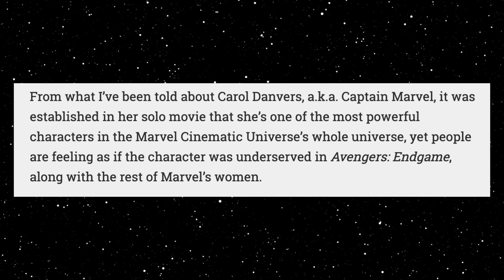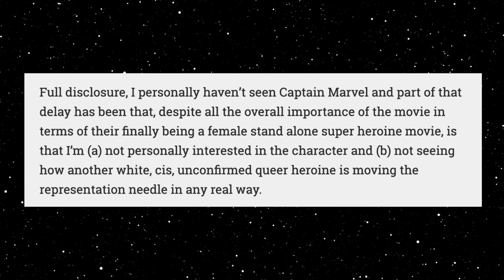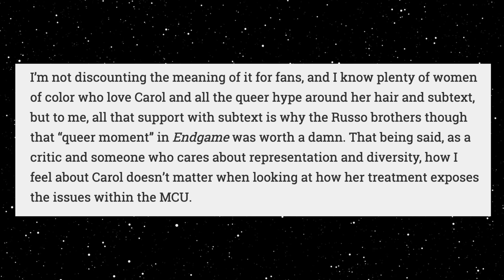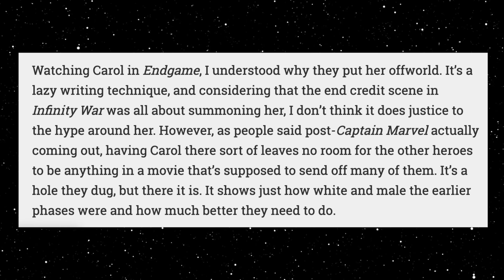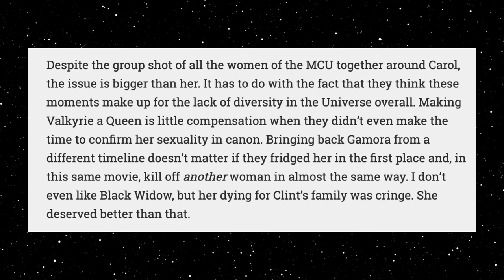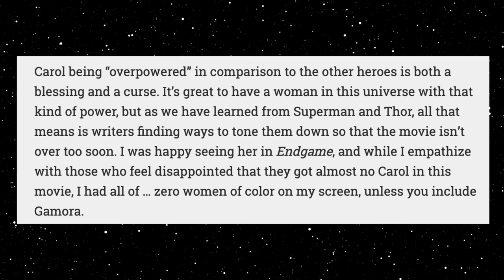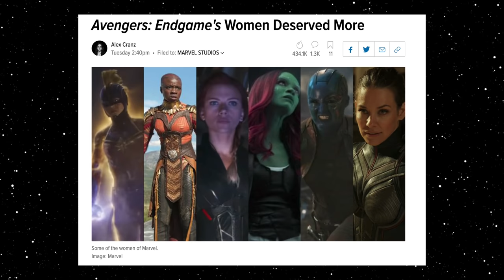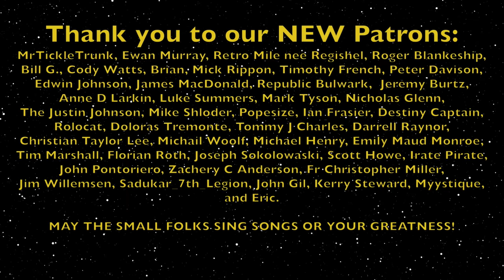Avengers: Endgame Girl Power Scene Not Enough! The Mary Sue Wants The FeMCU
According to the citadel of journalism, The Mary Sue, Marvel can't handle powerful women and there were not enough of them in Avengers:Endgame. It really needed more Captain Marvel says Princess Weeks. She gives Kevin Feige and The MCU some unnoticed advise on how to fix this in the future while admitting to not seeing Captain Marvel and not liking the character. Huh? You betcha! Time for the FeMCU!